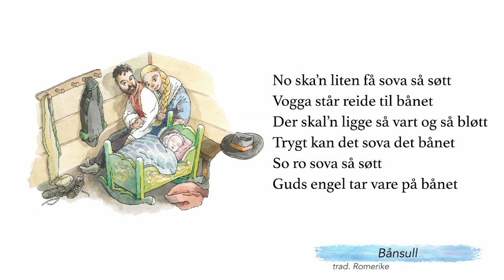Episode 1: No skan liten få sova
trad. Romerike

No ska'n liten få sova så søtt
vogga står reide til bånet
Der skal'n ligge så vart og så bløtt
trygt kan det sova det bånet
So ro sova so søtt
Guds engel tar vare på bånet
Åsne Valland Nordli er folkesanger og har i en årrekke laget plater, holdt konserter og kurs i både inn og utland. Sammen med illustratør Jan Willem Middag og Tv produksjonsselskapet Cynergi AS har hun nå utviklet et nytt konsept. En webside der du sammen med Åsne kan lære norske folkeviser, enkel sang teknikk og klassiske barnesanger.